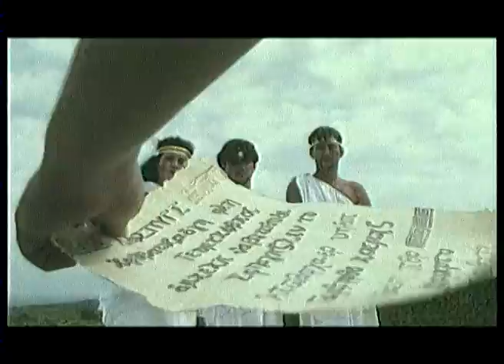GIMME 5 - ATLANTIDA